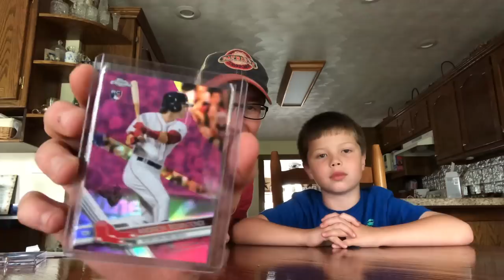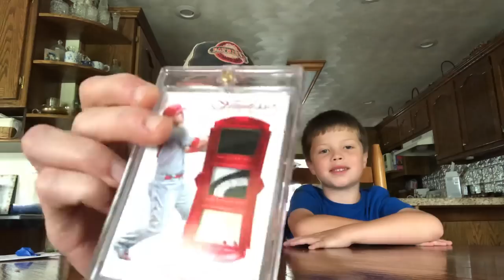MIKE TROUT MAILDAY! GAME BALL PATCH! (INTRODUCING MY LITTLE COUSIN!)